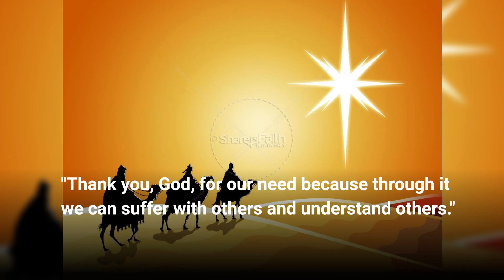DFOT - Final message a day during Christmas, December 20, 2017(8)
During the Christmas season, we are offering a daily reflection from the limited-edition booklet entitled Christmas, A Paradise of Gratitude, containing locutions taken from the book Suspended in Mystery.

Here is the eighth message from Our Blessed Mother, on December 20, 2017, given on January 6th of 2024.